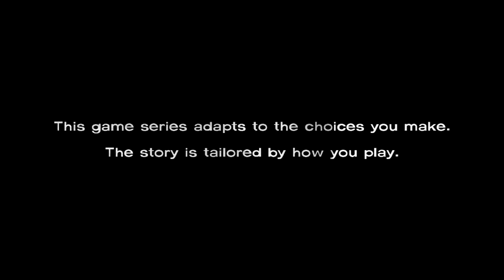Long Road Ahead | The Walking Dead: Episode 3 - Part 1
Well now we start episode 3 of the walking dead. it starts getting interesting from here, hoe you enjoy :)